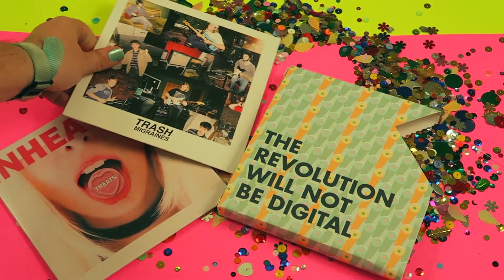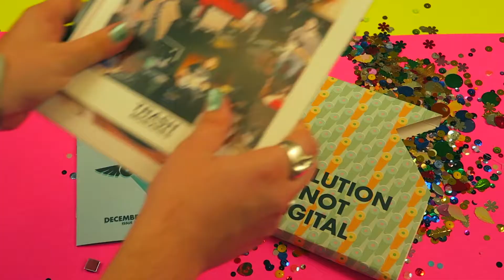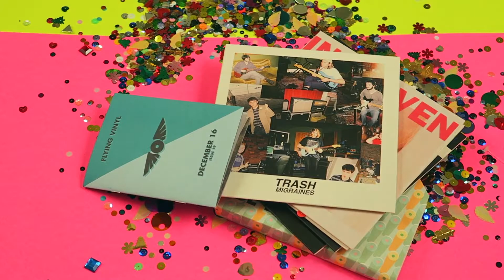NOT SO NORMAL | FLYING VINYL | UNBOXING | 2017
INHEAVEN - Treats
Johnny Lloyd - Pilgrims
Puma Blue - Want Me
Trash - Migraines
Good Damn - Sing it